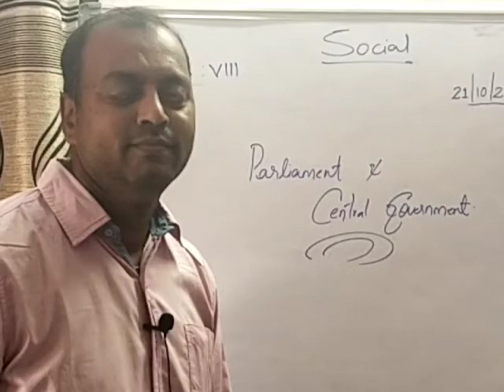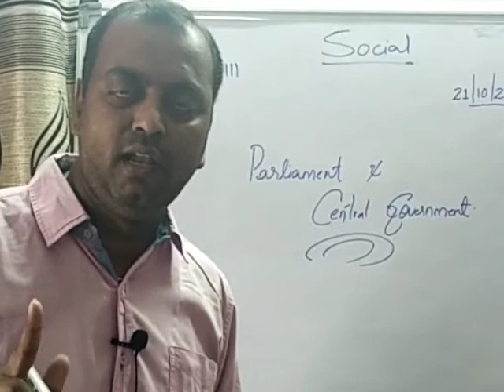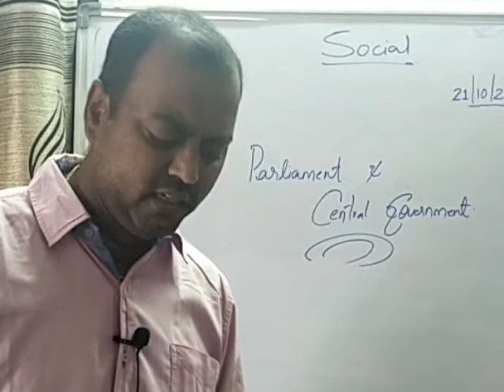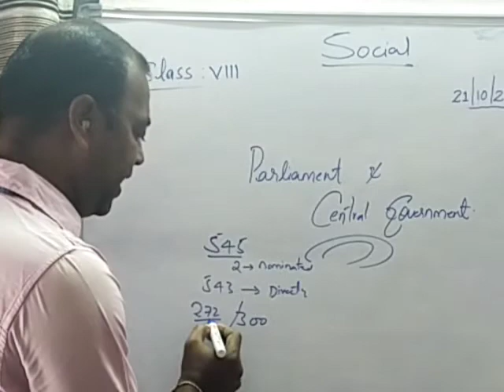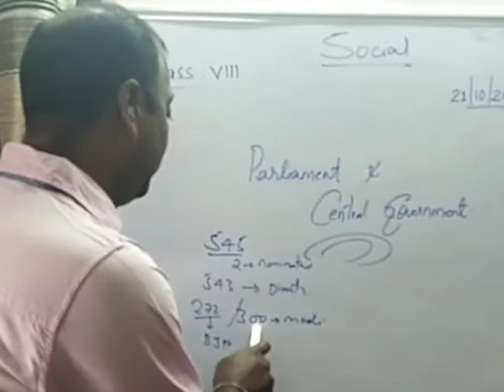8 PARLIAMENT ND CENTRAL GOVERNMENT 21.10.20